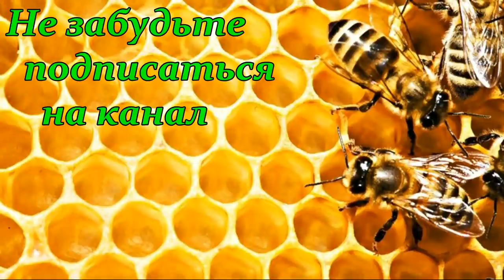Белорусское пчеловодство & Международная встреча пчеловодов